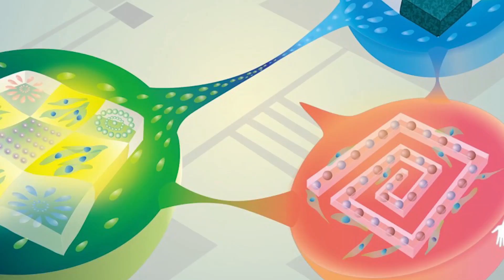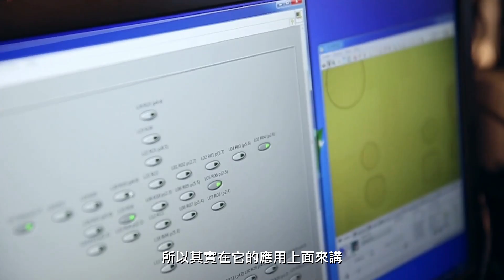(ENG sub) Droplet 3D Bioprinting - NTU Fan-Tasy Lab (微液滴3D生物列印 - 台大機械系范士岡教授研究團隊)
教學發展中心教學科技組  – ULearning(優學空間)  製作
Made by ULearning team, NTUCTLD.

Original Music: Air Hockey Saloon by Chris Zabriskie